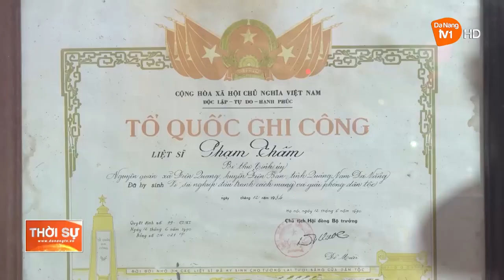LÃNH ĐẠO THÀNH PHỐ VIẾNG HƯƠNG NGUYÊN BÍ THƯ TỈNH ỦY QUẢNG NAM - ĐÀ NẴNG PHẠM THÂM